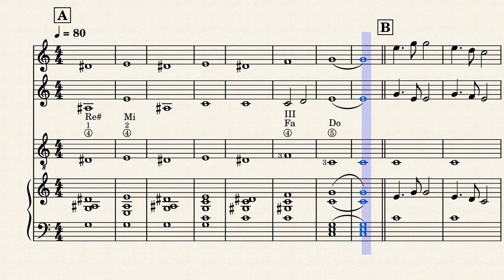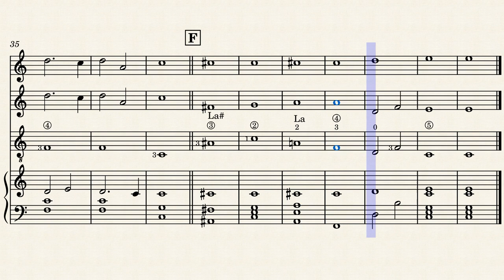Sinfonia dal nuovo mondo - Antonín Dvořák - Easy orchestra version